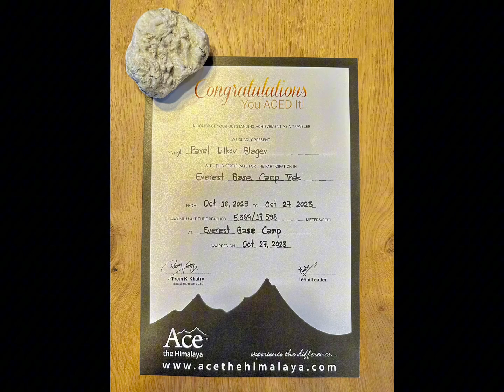Албена и Павел Благеви на 67 стигнаха до Базовия лагер на Еверест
Снимки на Албена и Павел Благеви от изкачването им в Хималаите